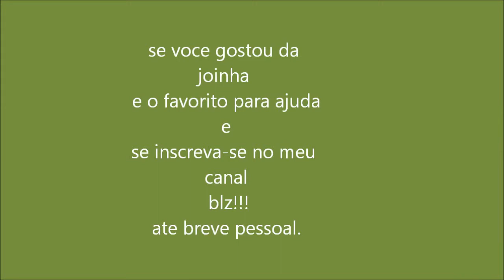God of wars iii the legend of the temple of Zeus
This Video was Also Created by Matecogames.